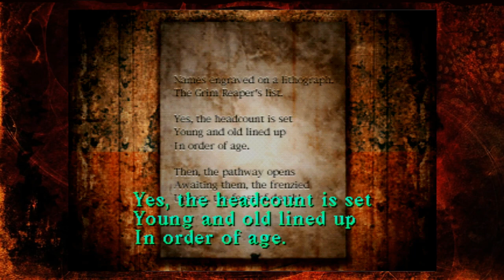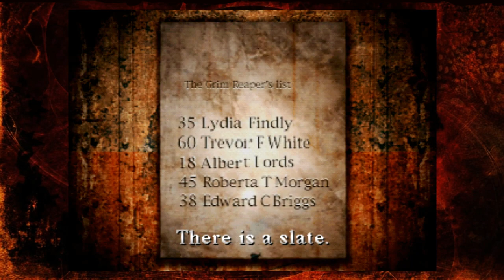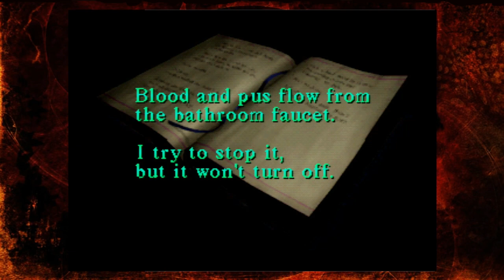Two Best Friends Play Silent Hill (Part 09)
Avril Lavigne and her creepy cult won't stop Harry "Tommy Wiseau" Mason!